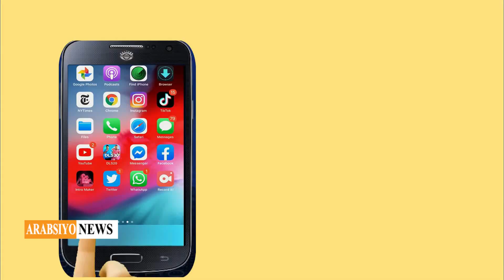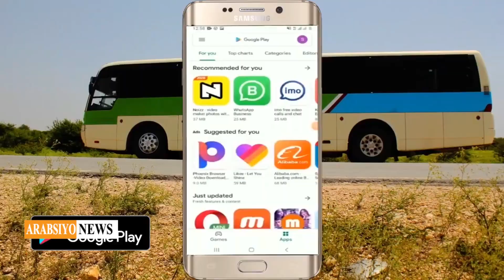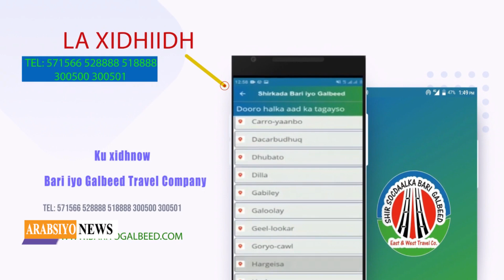Cali Waran-cadde oo fashiliyey Qorsheyaal Dhabar-jab ku ah Soomaaliya oo Farmaajo ku Doonayo